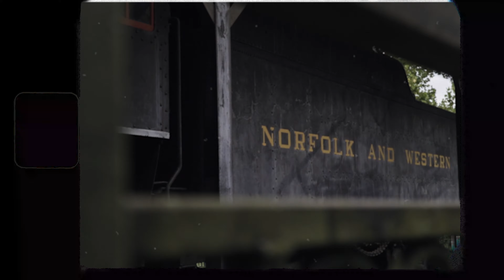Damascus | Bristol | Abingdon | Sony a6400 | Super 8 Effect | Polar Pro + Peter McKinnon ND Filter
GEAR used: Sony a6400, Sony 18-105 f/4, Polar Pro + Peter McKinnon Variable ND Filter